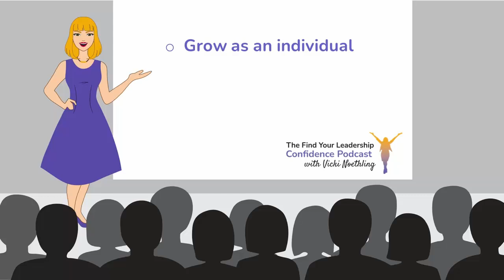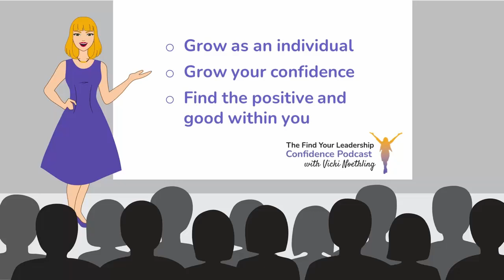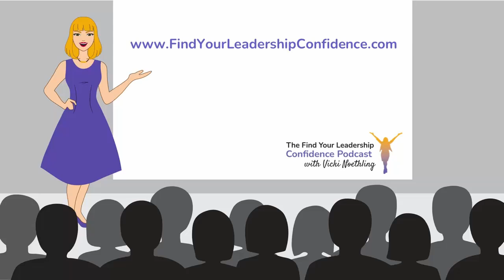Nancy Erickson on How to Expand Your Business by Writing a Book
We talked about the 12 foundational questions you need to ask yourself when writing a book.  She suggests writing a Purpose Statement.  Tune in to learn more and see if you have that next best seller in you.

In this episode Vicki’s guest, Nancy Erickson shares why and how she went from technical sales to being a book writing coach and publisher.  She explains how she helps businesspeople to be seen as the expert in their field. We also discussed some success stories and what happens once your book gets published.

Nancy Erickson, The Book Professor® coaches business professionals to become authors of high-impact nonfiction books that will establish them as experts in their fields, increase their credibility, help attract a following, and expand their business. When the book is finished, you can take each chapter and repurpose it to create other revenue-producing products that include seminars, workshops, online training, podcasts, and online courses.

Nancy Erickson is the owner of two book-related businesses, The Book Professor® and Stonebrook Publishing, an award-winning nonfiction publishing house. In 2022, she was named a Top 10 Book Coach in the US by The Coach Federation.